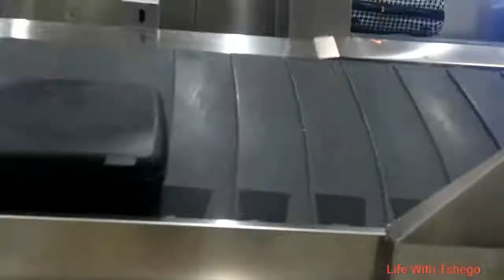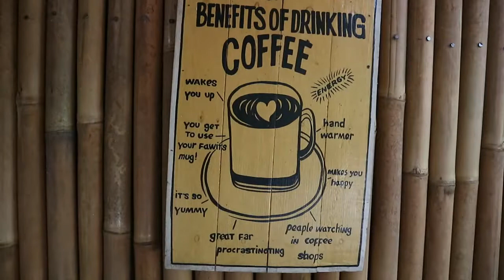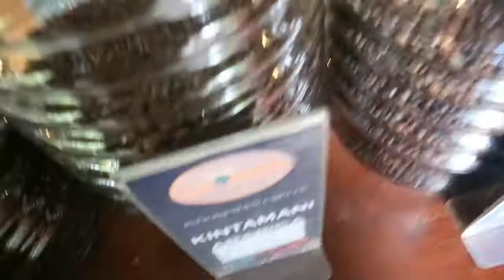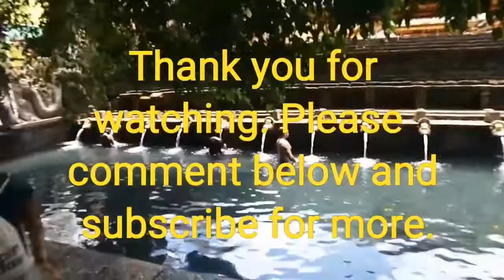DRINKING POOP COFFEE (LUWAK COFFEE) - TRAVEL VLOG || BALI 2017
The Luwak coffee has been produced from the coffee beans which have been digested by a certain Indonesian cat-like animal called then palm civet or also civet cat. This is the reason kopi luwak is also called cat poop coffee or civet cat coffee. The feces of this cat will be collected, finished and sold as kopi luwak.

I had the pleasure of tasting this coffee and it was actually really nice.

Shot with:

GoPro Hero Grey
Samsung S7

Hi I'm Tshegofatso and I am from South Africa! I post videos on Vlogs, DIY, Tips and Hacks and so much more! I also love filming tags so you guys can get to me